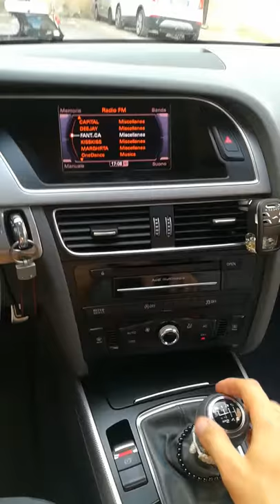Front e retro camera Audi A4 B8 Avant Facelift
La BART. mobile